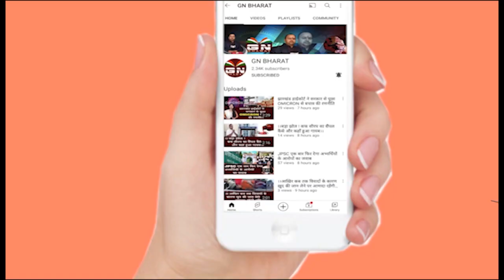CM हेमंत सोरेन ने किया सिकटिया मेगा लिफ्ट सिंचाई परियोजना का शिलान्यास